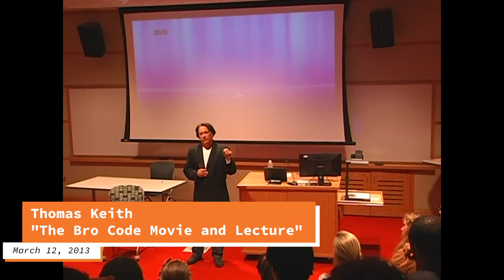Days-Massolo Center Archive Introduction